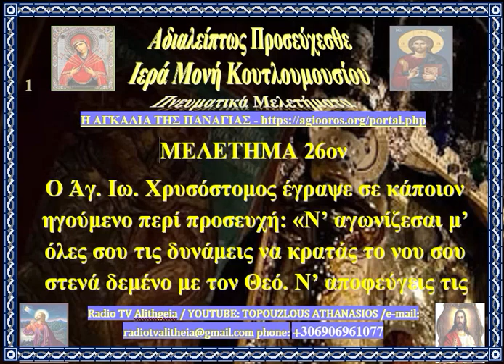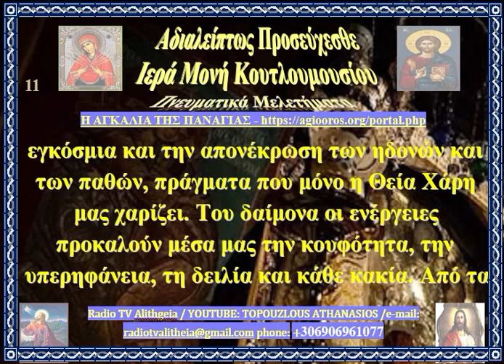26 ΑΔΙΑΛΕΙΠΤΩΣ ΠΡΟΣΕΥΧΕΣΘΕ ΠΝΕΥΜΑΤΙΚΑ ΜΕΛΕΤΗΜΑΤΑ rtva